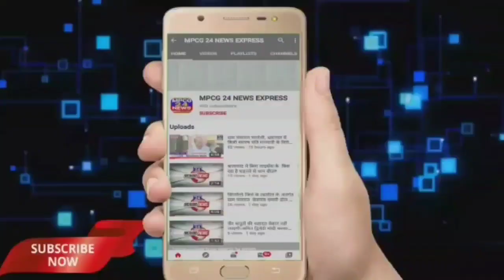शासकीय महाविद्यालय लांजी में स्वैच्छिक रक्तदान शरीर का किया गया आयोजन, रेड रिबन क्लब एन, एस, एस इकाई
*शासकीय महाविद्यालय लांजी में स्वैच्छिक  रक्तदान शरीर का किया गया आयोजन*